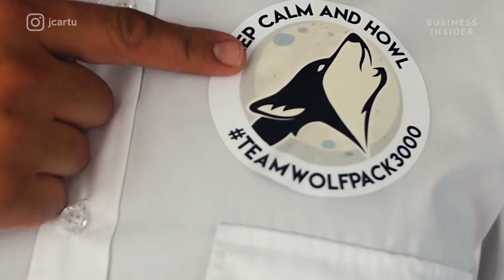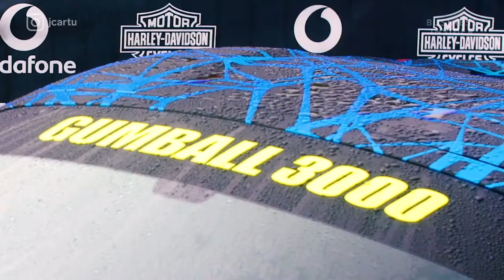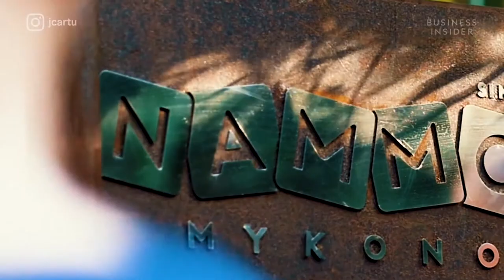Winning The Gumball 3000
The rally costs £60,000 ($75,000) to enter. Business Insider spoke to Josh Cartu, Ferrari racing driver and entrepreneur, who has been competing in the Gumball since 2013. He won the rally in 2017 with his team, Wolfpack, driving a Ferrari 488 Spider.